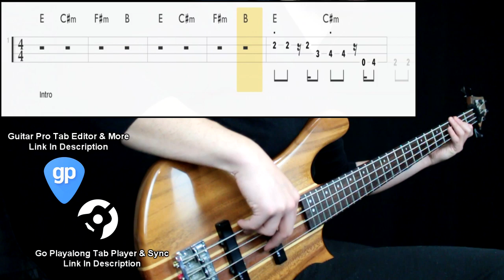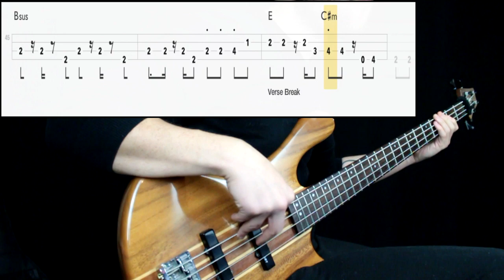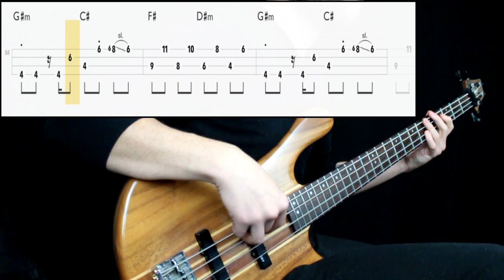Leo Sayer - You Make Me Feel Like Dancing (Bass Cover) (Play Along Tabs In Video)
Bass Tone

- Bridge Action: Mid
- Pickup Selection: Neck
- Pickup Tone: Full
- Finger/Pick Strength: Mid Low To Mid
- Finger/Pick Shape: Round
- Other: Played next to the neck pickup

Amp/Cab Tone

- Gain: -
- Bass: -
- Mids: -
- Treble: -
- Pedals: -

Mixing

- EQ: Boosted some lows at 100, presence at 1k
- Compression: Mid low Amount
- Other: -

Transcription Sources

- Isolated Track: No
- Live Videos: Not that much info
- Clips: No